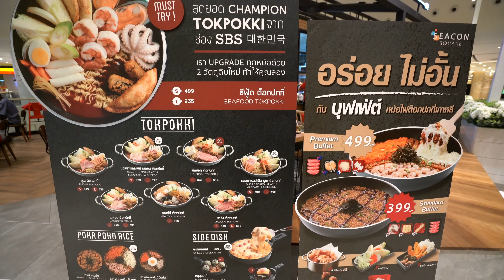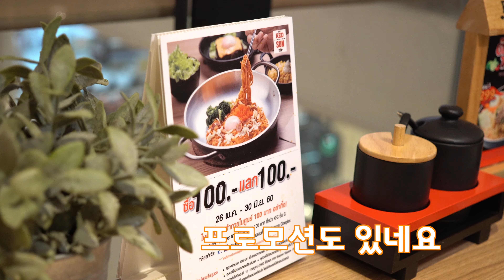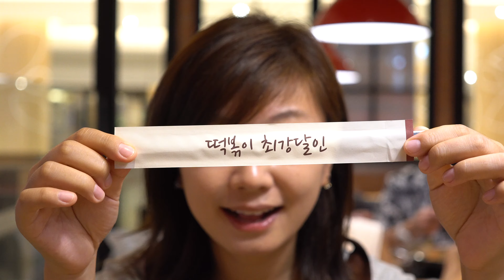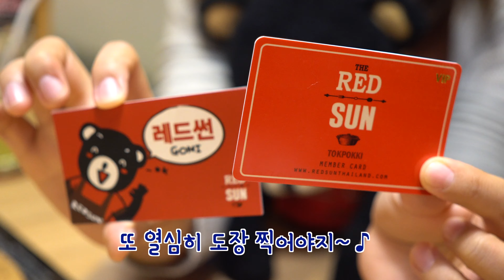Ep.25 Thailand 방콕에서 먹는 레드썬 떡볶이 (REDSUN TOKPOKKI)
태국에 우기가 왔어요~ 하루에 한차례 이상 비가오네요
갑자기 한국 국물 떡볶이가 생각나서 레드썬에 다녀왔어요
태국친구들 덕에 자주가게 되는 곳인데
부대찌개인가~ 떡볶이인가~ 태국식 수끼인가~ 의아해하며
2014년에 씨암스퀘어에 처음 오픈했을때는 한국브랜드인지 몰랐었어요;;
국물 떡볶이에 토핑 팍팍 넣어가며 호호 불어드세요~
그럼 방콕에서 한국 떡볶이 맛있게 드세요~!!

RedSun Thailand Tokpokki - Korean Brand in Bangkok!
It is very famous Korean Street Food with Spicy Sauce.

韓国料理のトッポッキがタイ・バンコクにもありますね
雨が降りますと辛いスープ系が食べたくなり、タイでは本場の味がするか、
行ってみました！美味しかったですね！
日本語字幕の入れましたので宜しくお願いします。

앞으로도 즐거운 여행을 위하여~ 좋아요+구독 잊지마세요 :)

태국여행 경험있으신분, 태국을 좋아하시는분,
태국 자유여행을 계획하시는 분과
공감있는 영상~ 함께 여행하는 영상을 만들도록 할게요!

더 많은 태국 정보를 원하시면 블로그를 둘러보세요